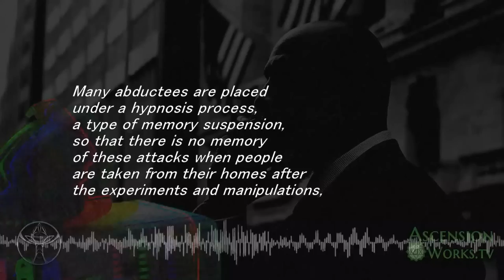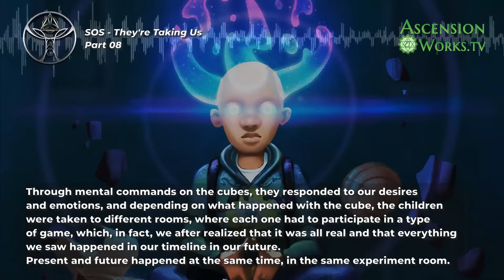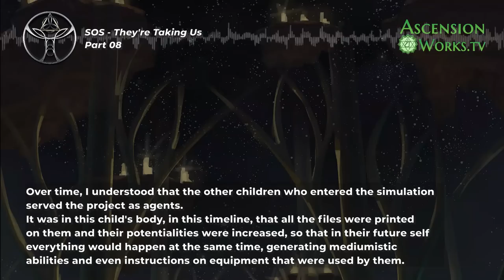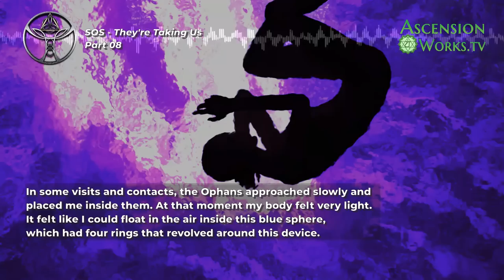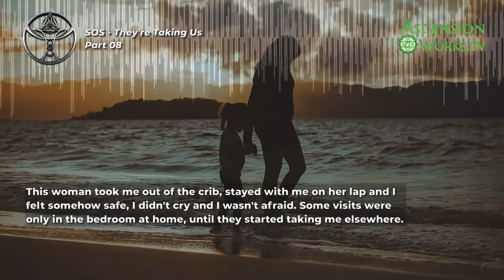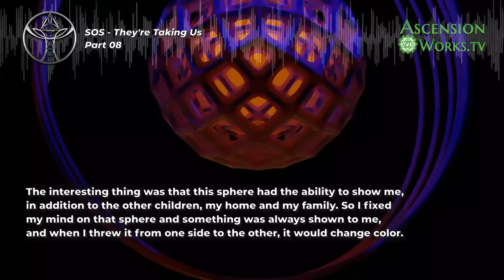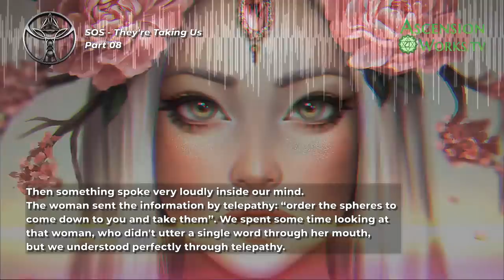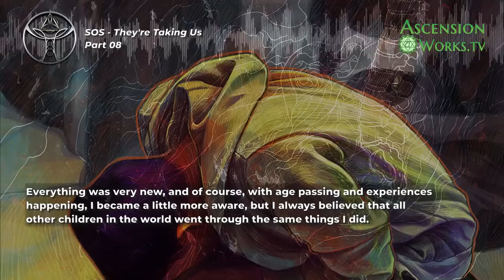Ep8 SOS THEY'RE TAKING US!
SOS They're Taking Us! See new episodes at Ascension Works TV
Created by Fabio Santos